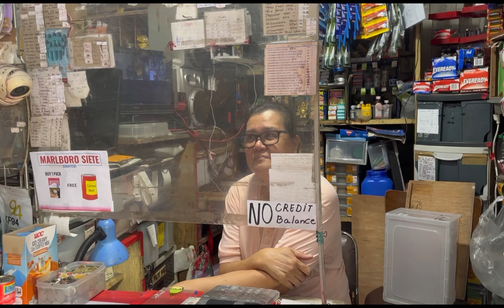KUNTING KAHILINGAN#vlog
Kunting kahilingan[jeffrey velarde YouTube channel]